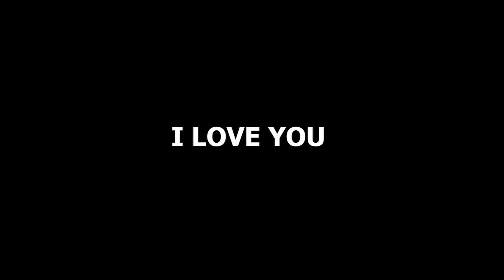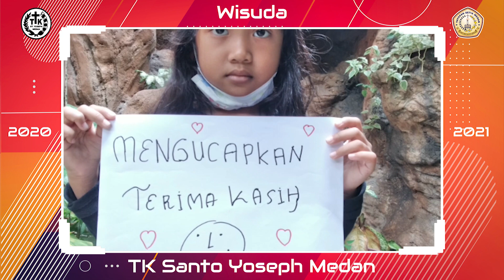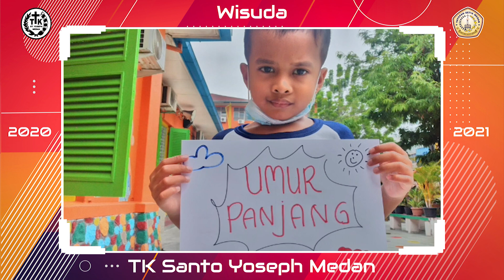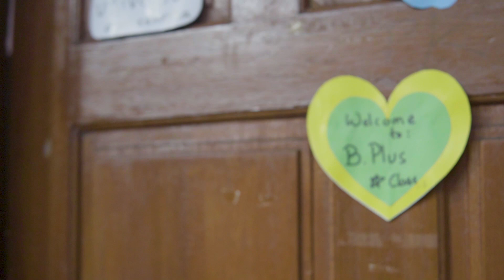Wisuda Online TK Santo Yoseph Medan 2021